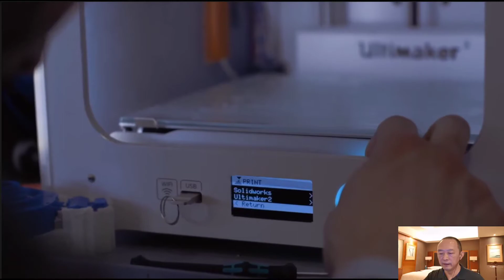柏林技术大学教学生产线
以增材制造和机器人应用结合的生产线教学系统。
视频链接：
Fabrik der Zukunft auf der LNDW 2018